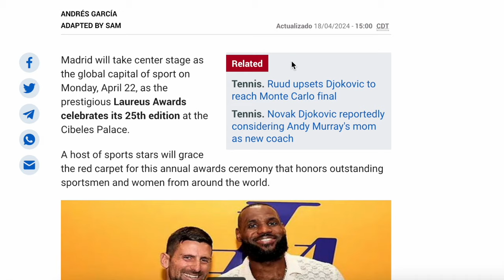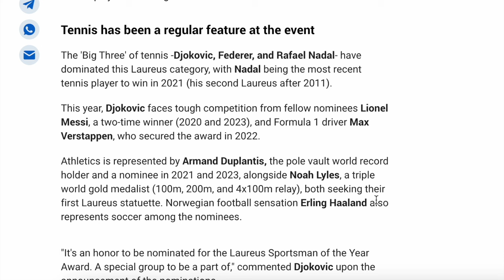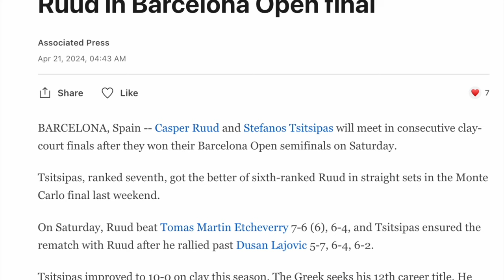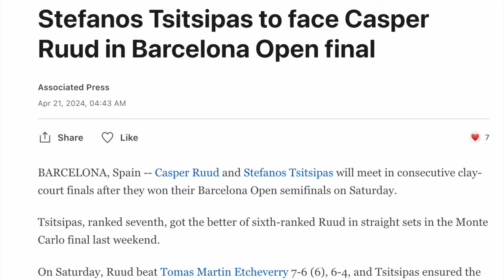Djokovic Potential Laureus Snub, Tsitsipas & Ruud Rematch! | Sportic News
Novak Djokovic’s Laureus Sportsman Of The Year Hopes May Have Come To An End! Casper Ruud & Stefanos Tsitsipas Battle It Out In The Barcelona Final! Sportic News: 21 April 2024